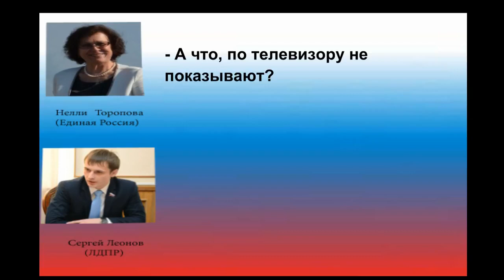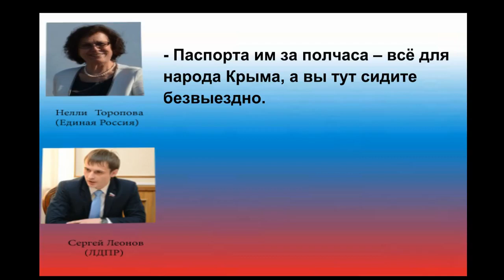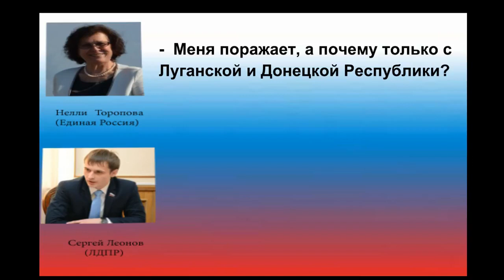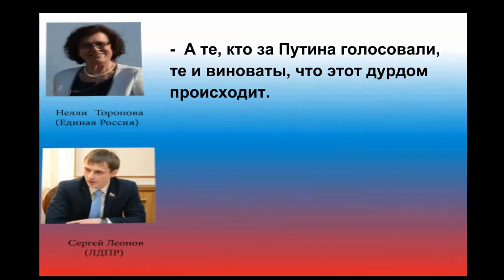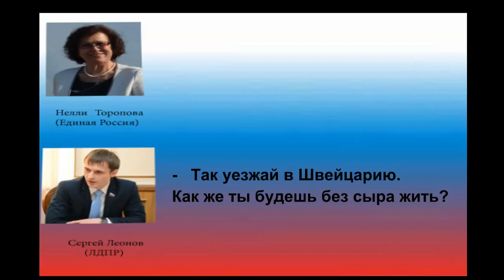Сыр в мышеловке. Депутаты РФ в шоке от происходящего 15.08.2014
Чукотка-Якутия для беженцев, санкции, сыр и ядерная война. "Все из-за этой поганой Украины". В сети появилось аудио якобы разговора росс. депутатов. Нелли Топорова (помощник депутата от партии Единая Россия) и Сергей Леонов (депутат Совета Федерации от ЛДПР)